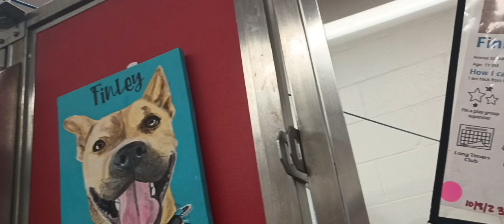Finley 1y A807088 (separated 4 feeding) Smudge 11mo. A821149 kennel 6 pod 1 PACC shelter 638